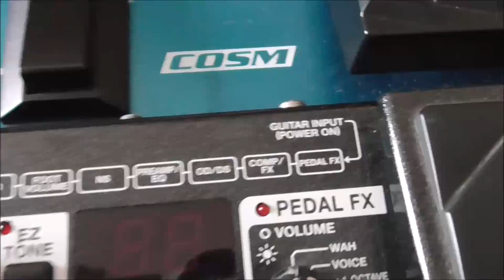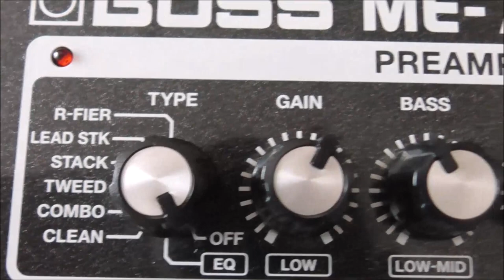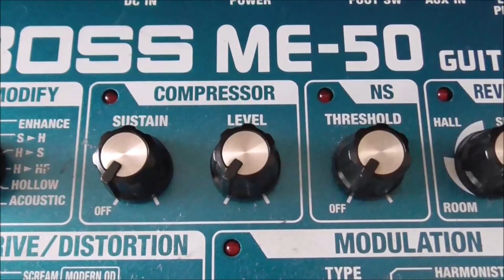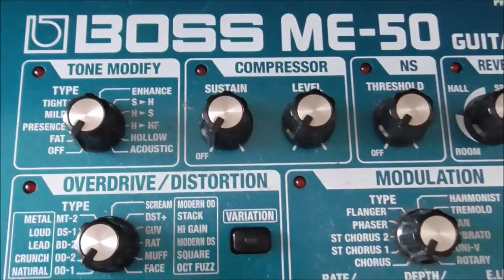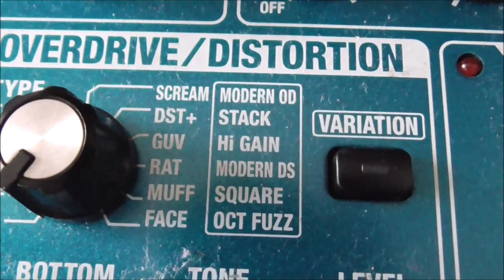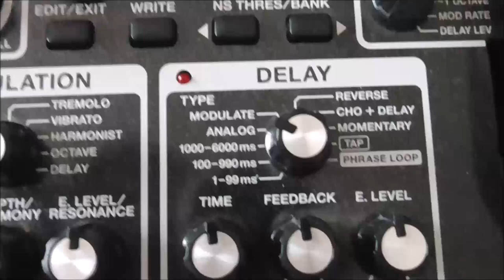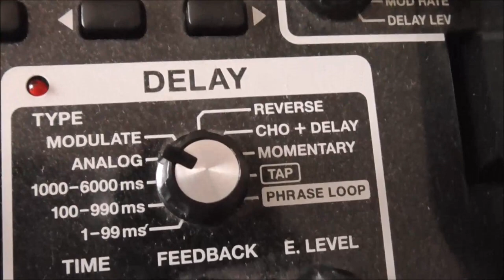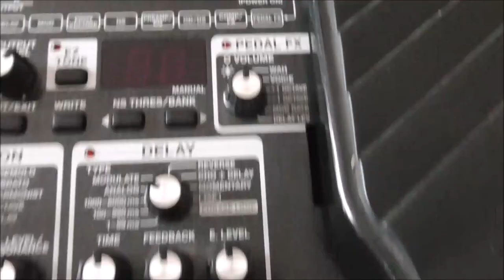BOSS ME-50とME-70の比較 Part.1【機能面の違いをみていこう！】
中古型落ちエフェクターバイヤーのSeaBirdです！www

今回もまた中古でマルチエフェクターを購入しました！
購入したのはBOSS ME-70。

というわけで、「比較Part.1」ではME-50とME-70の機能的な違いを見ていきたい思います！

1977年生まれの私SeaBirdが、等身大の自分をお届けする新型音楽チャンネルです。